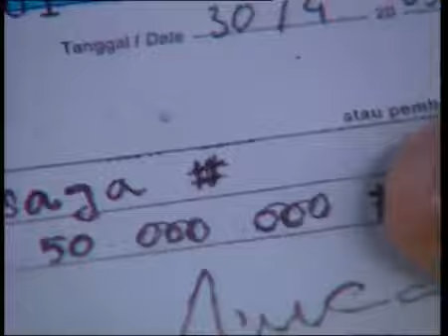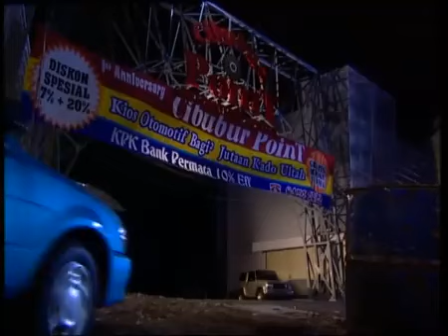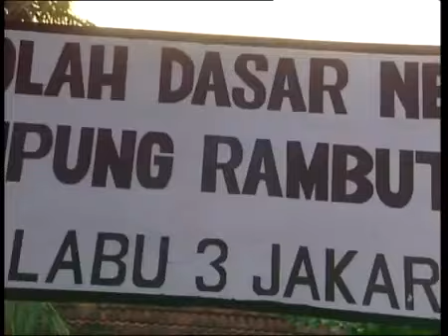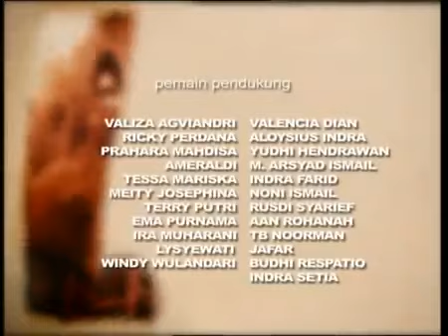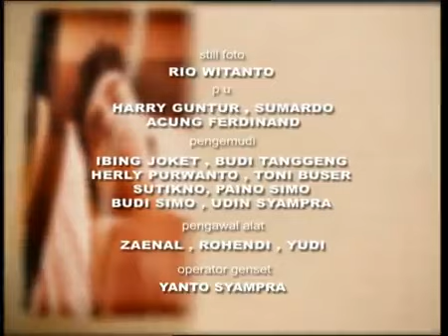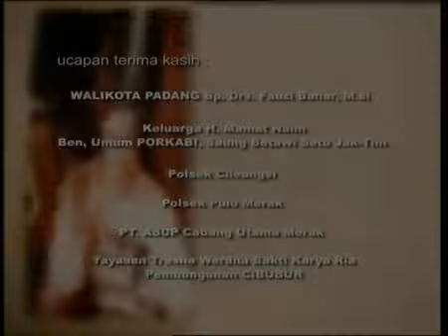Malin Kundang - Episode 14